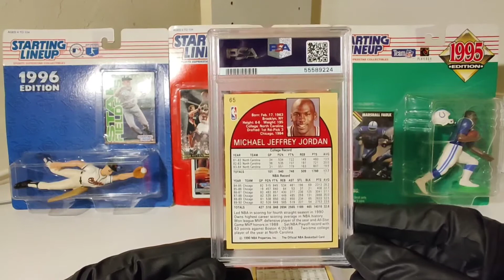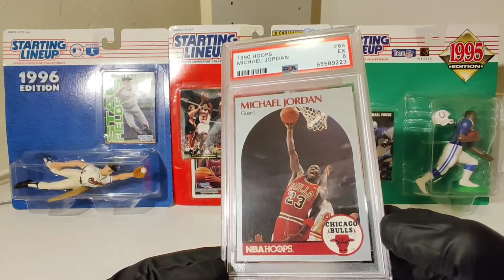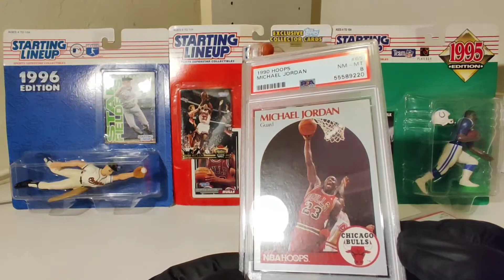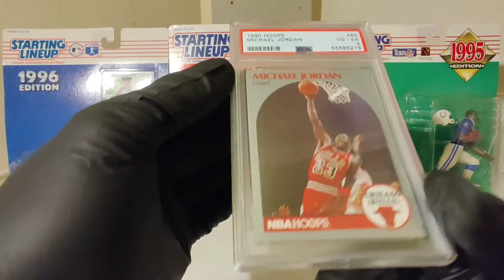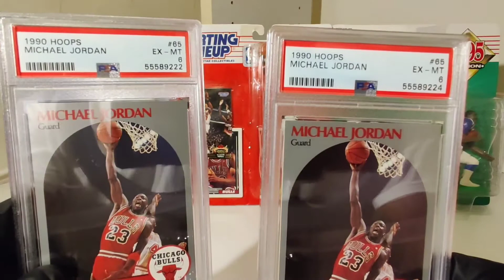Blind PSA Reveal 🙈 Michael Jordan Monday Madness 🏀 Let's See What We Have 👀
It's All About Forward Progress Growth and Development Can't Stop Won't Stop